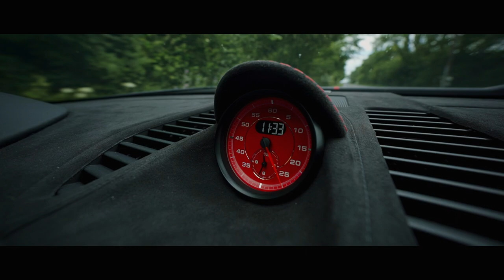TECHART - Porsche 911 Turbo S GT Street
TECHART Automobildesign GmbH is a German automobile tuner specialized in existing Porsches, for which they offer extensive tuning packages. The company was founded in 1987 by Thomas Behringer and Matthias Kraus in Fellbach and a year later the headquarters were moved to Leonberg, Germany.